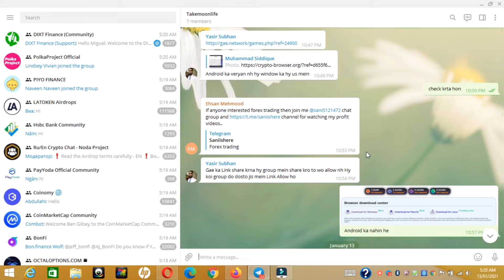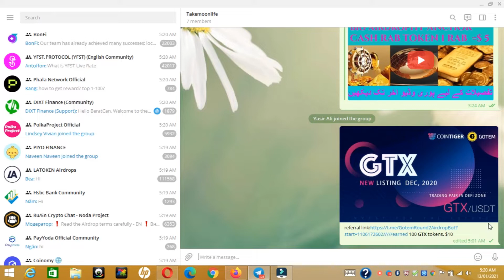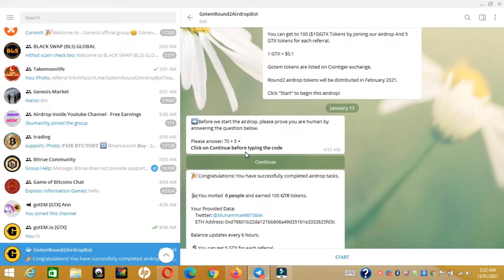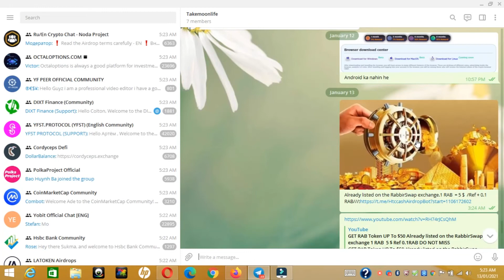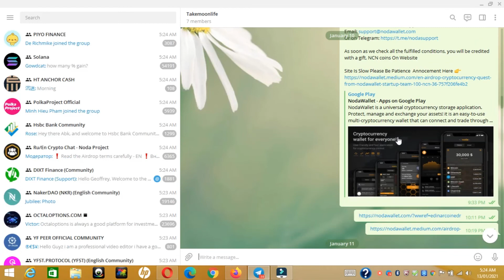GET 100=$10 GTX TOKEN LISTED Already listed on The Coin Tiger Exchange how to earn money by GTX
GET 100=$10 GTX TOKEN LISTEDAlready listed on The Coin Tager Exchange how to earn money by GTX referral
GER MOON LIFE/